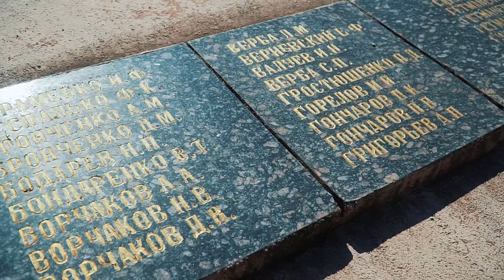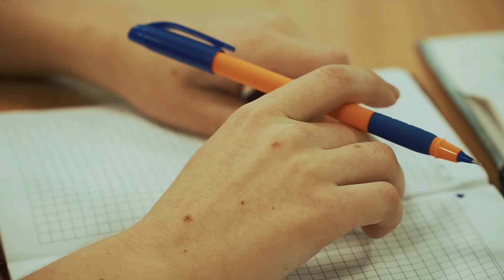Мешково Погореловская объединенная территориальная громада. Мы вместе! Молодежь и аэросъемка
Ну от і результат нашої першої ініціативи.)) Два дні зйомки вмістили у неповні дві хвилини відеоролику. ))
Акцент зробили на двох (із багатьох) цінностях громади : наше майбутнє - діти, та неповторна краса природних ландшафтів рідного краю з висоти пташиного польоту. Переслідували мету - передати своє захоплення і позитивні емоції від процесу творчої роботи, споглядання прекрасного, причетності до подій, що відбуваються тут і зараз ))
Будемо вдячні за Ваші перегляди та коментарі!